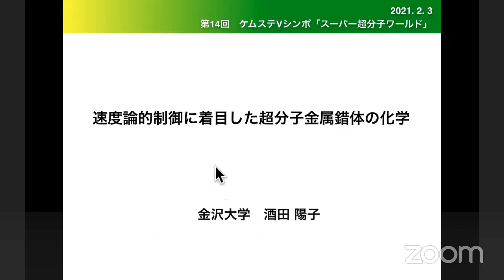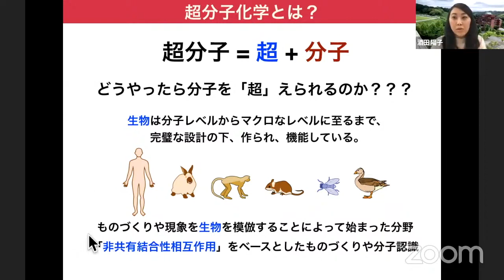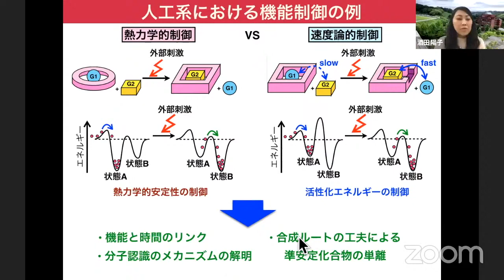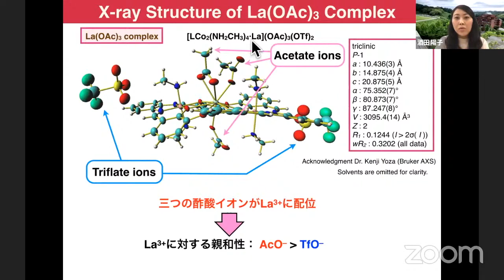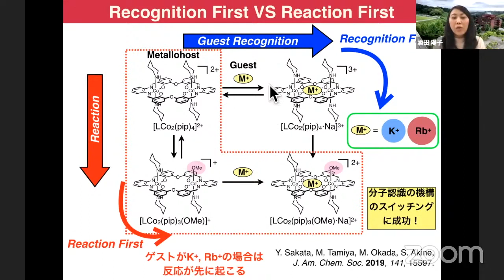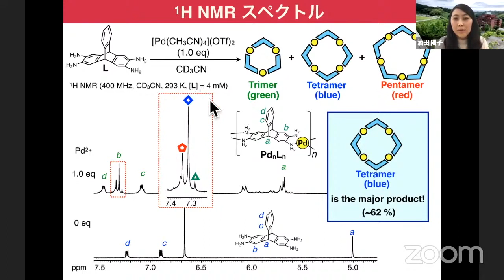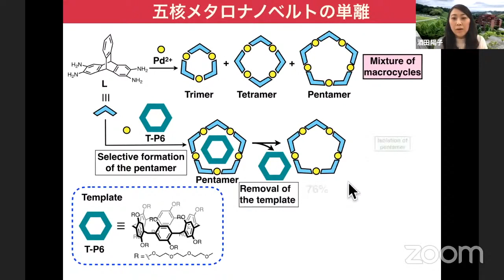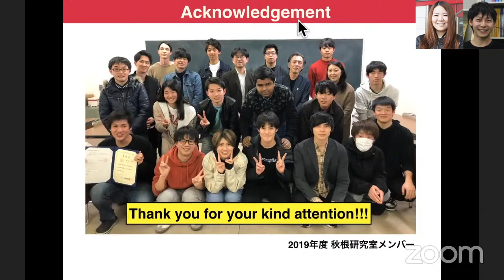酒田 陽子（金沢大・准教授）「速度論的挙動に着目した超分子金属錯体の化学」【第14回Vシンポ】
■2021年2月3日 第14回ケムステバーチャルシンポジウム「スーパー超分子ワールド」より

講演者：
酒田 陽子 先生（金沢大学）「速度論的挙動に着目した超分子金属錯体の化学」
宮島 大吾 先生（理研）「π共役分子を真っ直ぐ並べる」
生越 友樹 先生（京都大学）「柱型環状ホスト分子「ピラー[n]アレーン」の化学」

ファシリテーター：
石割 文崇（大阪大学）
焼山 佑美（大阪大学）

モデレーター：
山内 光陽（関西学院大学）
茂垣 里奈（花王）
Youn Soo Kim（Postech）